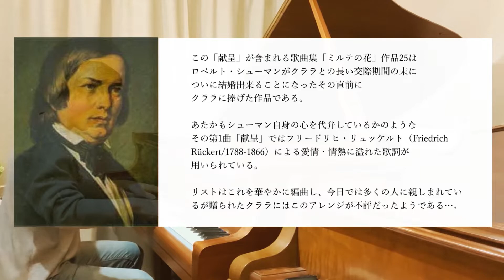Schumann=Liszt : „Widmung „ シューマン (リスト編) : 献呈 (歌詞・ゆる対訳つき)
R.シューマン作曲　献呈　リスト編曲

リストのピアノ編曲が余りに有名になって大元の歌曲にある歌詞を知らない方も多いのでは？
と思い歌詞とゆる〜い対訳付きの動画です。